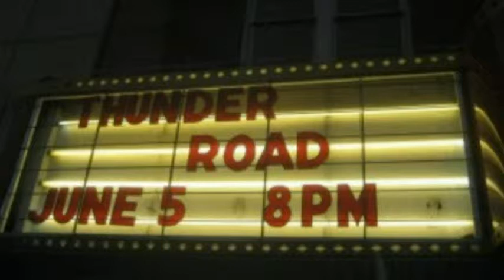Thunder Road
A tribute to one of my favorite childhood movies, THUNDER ROAD, and it's star, Robert Mitchum.